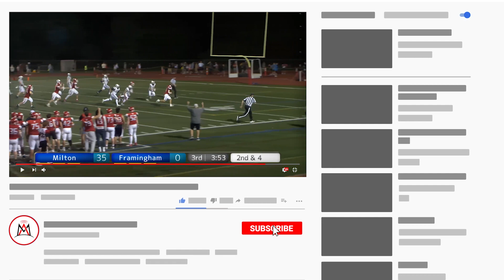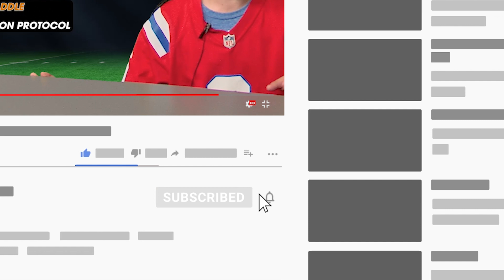Steppin' Up To The Plate: March 28th, 2024